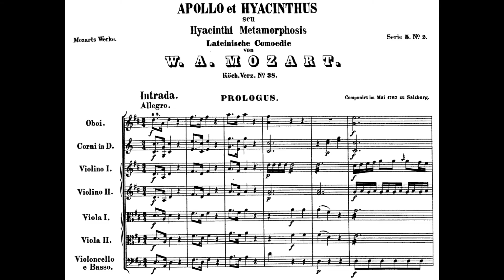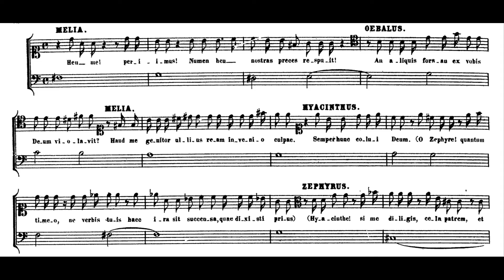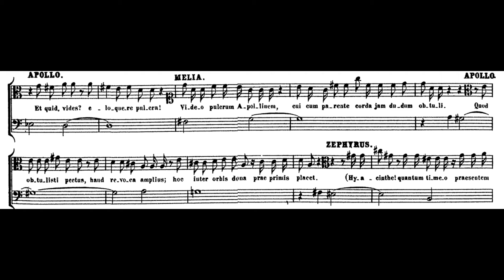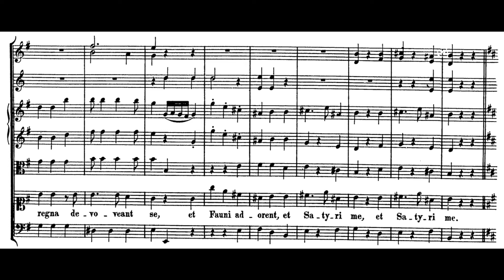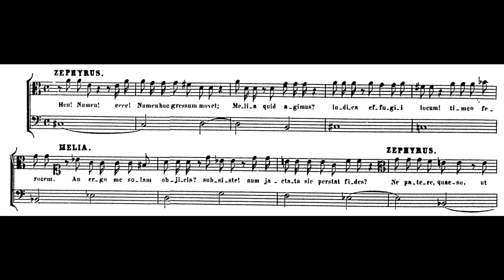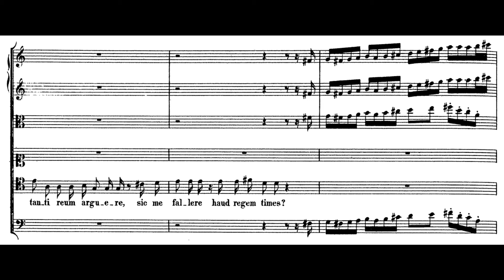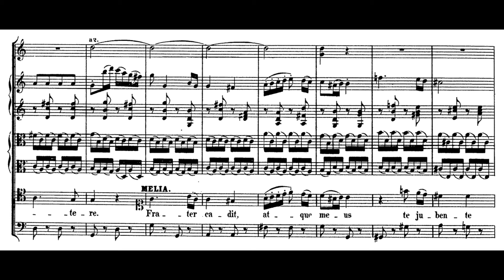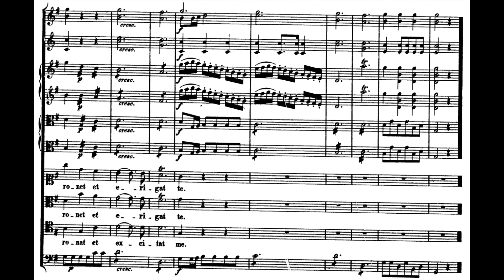Wolfgang Amadeus Mozart - Apollo et Hyacinthus, K.38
Róbert Morvai (tenor),
Anna Haase (soprano),
Florian Prey (baritone),
European Chamber Soloists,
Nicol Matt (conductor)
Intro [00:00]
00:12 Intrada
04:15 Recitativo: Amice! iam parata sunt omnia
08:06 No. 1 Chorus: Numen o Latonium/O Apollo
13:09 Recitativo: Heu me! Periimus
15:04 No. 2 Aria: Saepe terrent Numina
23:01 Recitativo: Ah nate! vera poqueris
27:10 No. 3 Aria: Iam pastor Apollo
30:27 Recitativo: Amare numquid filia
32:58 No. 4 Aria: Laetari, iocari
39:21 Recitativo: Rex! de salute filii
47:26 No. 5 Aria: En! duos conspicis
50:29 Recitativo: Heu! Numen! Ecce!
53:40 No. 6 Duetto: Discede crudelis!
01:01:41 Recitativo: Non est – Quis ergo
01:04:20 No. 7 Aria: Ut navis in aequore luxuriante
01:11:10 Recitativo: Quocumque me converto
01:15:12 No. 8 Duetto: Natus cadit, atque Deus
01:19:19 Recitativo: Rex! me redire cogit
01:25:37 No. 9 Terzetto: Tandem post purbida fulmina
Apollo et Hyacinthus, K.38, is an opera written in 1767 by Wolfgang Amadeus Mozart, who was 11 years old at the time. It is Mozart's first true opera. It is in three acts. As is suggested by the name, the opera is based upon the Greek myth of Hyacinth and Apollo as told by Roman poet Ovid in his Metamorphoses. Interpreting this work, Rufinus Widl wrote the libretto in Latin.
Apollo et Hyacinthus was part of a much larger work, which has caused debate as to whether this work can be considered Mozart's first 'operatic work'. Many historians consider it to be operatic because it is a secular drama composed of five arias, two duets, a chorus and a trio, connected with recitative. However, it was part of the annual end-of-term 'final comoedia' and did not even receive a distinguishing name until Mozart's sister Nannerl entered it into Leopold's catalogue of his son's early works with the name Apollo und Hyacinth after the composer's death.
Most of the arias in this work embody emotional states, set up in the recitatives. The majority of these are da capo arias that repeat the text and music of the A-section, directly after a contrasting B-section. Sometimes, however Mozart removes the repeat; for example, Apollo's short E major aria which concludes the prologue ends with the instrumental ritornello but no text repeat from the singer. The most impressive writings in this work, though, may be the ones featuring multiple characters. These pieces display a firm grasp of the techniques of 18th-century dramatic composition from the eleven-year old Mozart. The moving C major duet between Oebalus and Melia is an extraordinary composition featuring a through-composed style with enticing orchestral effects – such as muted violins, under which the rest of the strings play pizzicato. The scene that opens the second chorus is when Hyacinth dies in the presence of his father. This piece is a brilliant example of music's dramatic function and is also the first example of accompanied recitative in all of Mozart's music.
Wolfgang Amadeus Mozart (baptised Johannes Chrysostomus Wolfgangus Theophilus Mozart) was an influential composer of the Classical era, who showed prodigious ability from his earliest childhood. Competent on keyboard and violin, he composed from the age of five and performed before European royalty. At 17, he was engaged as a court musician in Salzburg, though he later moved to Vienna, where he achieved fame but little financial security. During his final years in Vienna, he composed many of his best-known symphonies, concertos, and operas, and portions of the Requiem, which was largely unfinished at the time of his death. The circumstances of his early death have been much mythologized. He composed over 600 works, many acknowledged as pinnacles of symphonic, concertante, chamber, operatic, and choral music. He is among the most enduringly popular composers, and his influence on subsequent Western music is profound; Beethoven composed his own early works in the shadow of Mozart, and Haydn wrote that "posterity will not see such a talent again in 100 years."